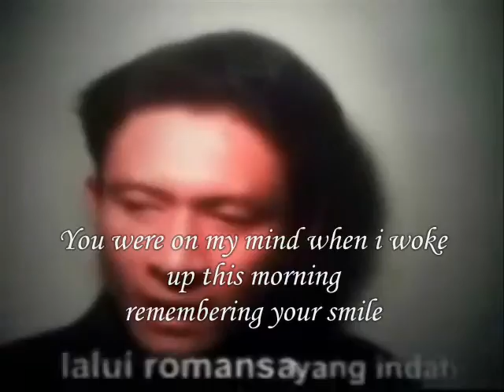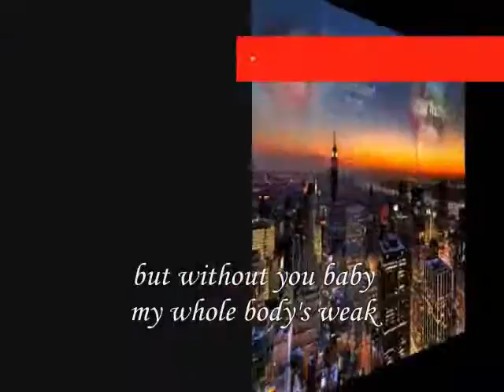My Arm around you,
do.
do so
Money is an excellent servant, but the host
very bad.